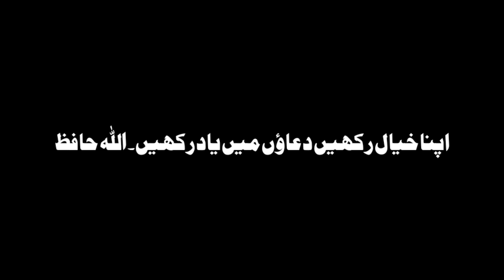Ghilaf e Kaaba Change 2023 | Muharam al haram 1445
Ghilaf e Kaaba Change 2023 | 1445 Hijri Start Hoty He Kaaba Ka Ghilaf Change Kia Jay Ga